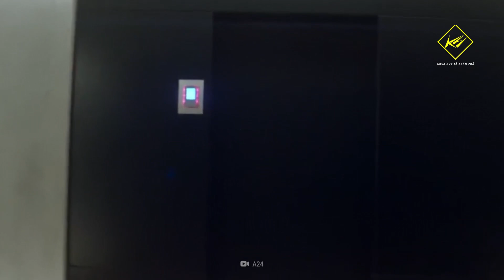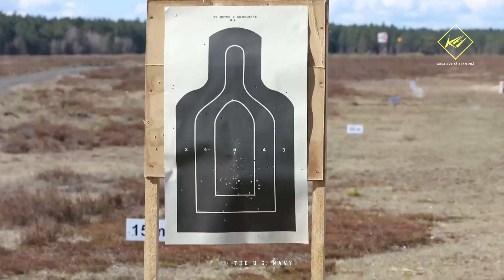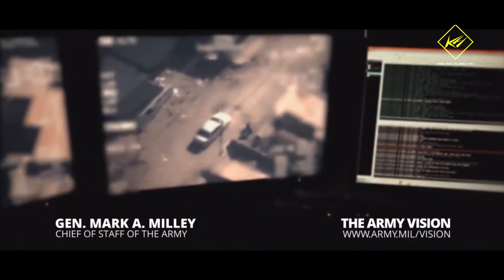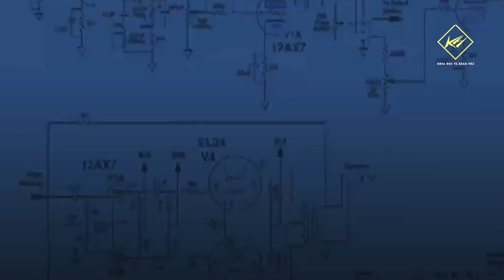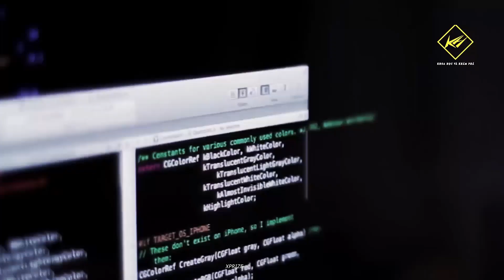Robot sát thủ cuộc chạy đua cuối cùng của Nhân loại! | Khám phá - Khoa học và Khám phá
Robot sát thủ cuộc chạy đua cuối cùng của Nhân loại!